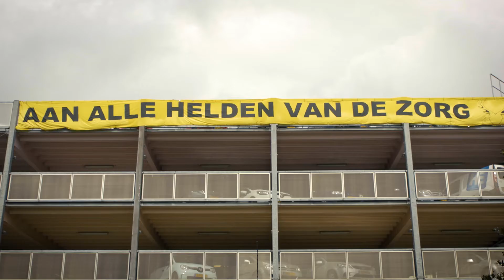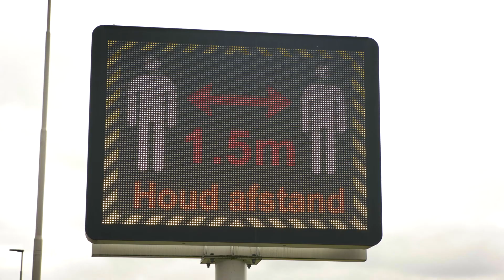Vitesse en Arnhem: Hart onder de riem!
We zijn met elkaar in een onzekere periode beland nu het Coronavirus zich om ons heen verspreidt. Wij hopen van harte dat het jou en je omgeving nog niet heeft bereikt.

In opdracht van Vitesse maakte Media Managers deze film over de club en de stad Arnhem. De audio is ingesproken door clubicoon Theo Janssen.